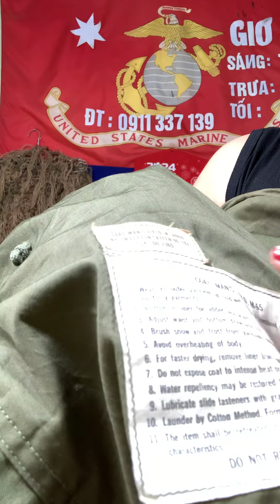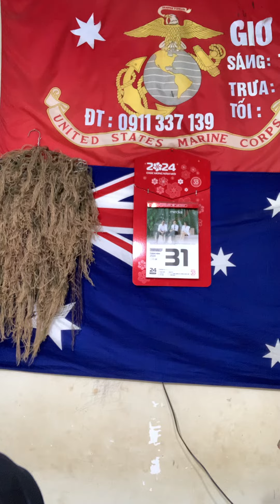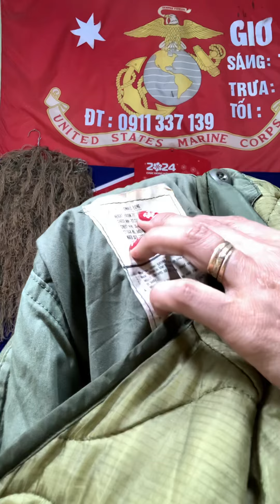Áo khoác M65 đẹp giá trị sưu tầm cao của lính Mỹ - sáng 1/6@Tram-139